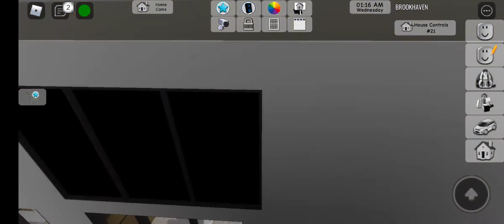is he really gone? part 3